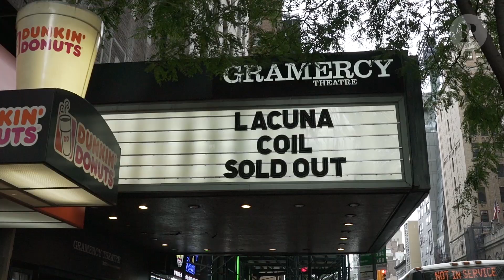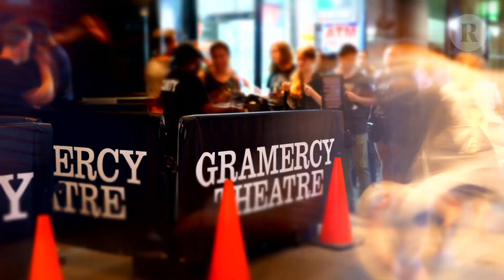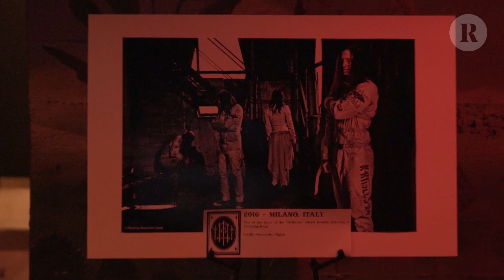Lacuna Coil: Behind-the-Scenes Look at NYC 20th Anniversary Shows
Italian gothic-metal powerhouse Lacuna Coil hit Gramercy Theatre in New York City for a pair of special "119" performances this past summer. Continuing the celebration for the 20th anniversary of the group's debut album, 'In a Reverie,' the two sold-out shows saw the band playing cuts from across their career — off 'Comalies,' 'Karmacode,' 'Unleashed Memories' and beyond — and Revolver's film crew was there to capture all the action. Watch this behind-the-scenes look at soundcheck, a fan meet and greet, stage-attire prep and more to see how things went down.